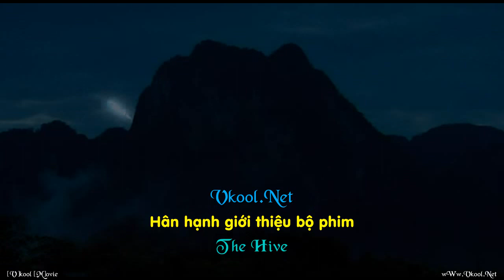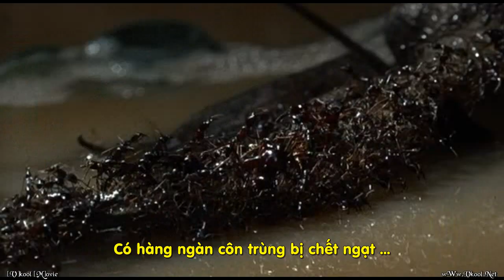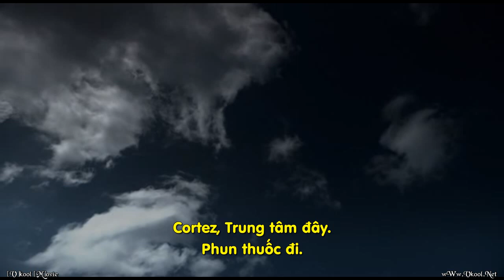The Hive 2008 clip1